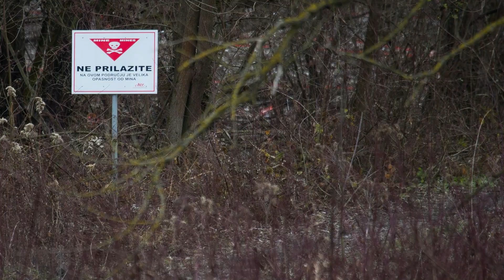PLAMEN -TRNOVIT JE PUT DO SREĆE